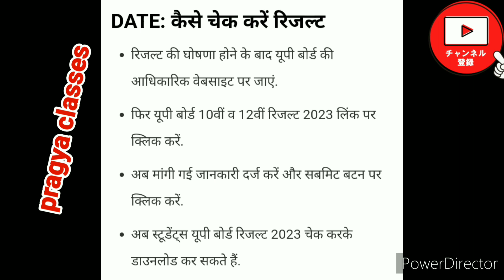💥बोर्डसचिव दिव्यकान्त शुक्ल✅ने की रिजल्ट की घोषणा😱27 को इस वेबसाईट से कर पायेंगे चेक💯upboardresult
💥बोर्डसचिव दिव्यकान्त शुक्ल✅ने की रिजल्ट की घोषणा😱27 को इस वेबसाईट से कर पायेंगे चेक💯.
.Aj ke is video 📸 me hmne UpBoard result 2023 kab Ayega, UpBoard result kaise check kar sakte hai, UpBoard result kis website se kar payenge check sab kuch is video 📷 me btaya h to apko 📝 video AXA lge to plz 🤩 video ko like or hmare channel ko 💜 subscribe kre 🙏🙏
Upboard exam Class10th and Class12th ka result kab Ayega
Upboard exam Highschool ka result kab Ayega
upboard exam intermediate ka result kab Ayega
how to Check Upboard result
How to Check Upboard result online
how to Check Upboard Class12th result
how to Check Upboard Class10th result
how to Check Upboard result online in mobile
upboard ka result phone me kaise nikale
upboard ka result mobile me kaise nikale
यूपी बोर्ड परीक्षा का रिजल्ट कब आएगा
कब आएगा यूपी बोर्ड परीक्षा का रिजल्ट
यूपी बोर्ड परीक्षा 2023 का रिजल्ट कब आएगा
कब आएगा यूपी बोर्ड परीक्षा 2023 रिजल्ट
यूपी बोर्ड परीक्षा हाईस्कूल का रिजल्ट कब आएगा
यूपी बोर्ड परीक्षा इंटरमीडिएट का रिजल्ट कब आएगा
यूपी बोर्ड परीक्षा 2023 हाईस्कूल व इंटरमीडिएट के परीक्षा परिणाम कब आएगा
यूपी बोर्ड 10वीं तथा 12वीं के रिजल्ट कब आएगा
माध्यमिक शिक्षा बोर्ड यूपी बोर्ड का रिजल्ट कब जारी करेगा
उत्तर प्रदेश माध्यमिक शिक्षा बोर्ड का रिजल्ट कब घोषित करेगा
यूपी बोर्ड परीक्षा की कॉपी कैसे चेक होती है
यूपी बोर्ड परीक्षा की कॉपी में किन गलतियों के नंबर काटे जाते हैं
यूपी बोर्ड परीक्षा की कॉपी में स्टेप मार्किंग नंबर कैसे मिलता है